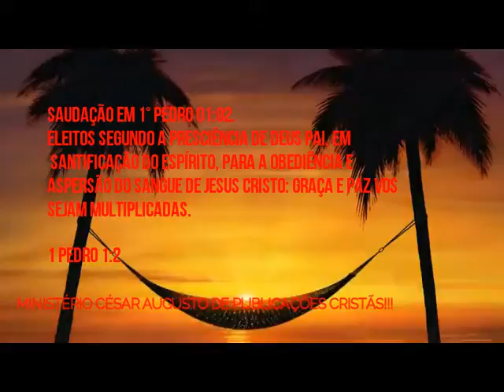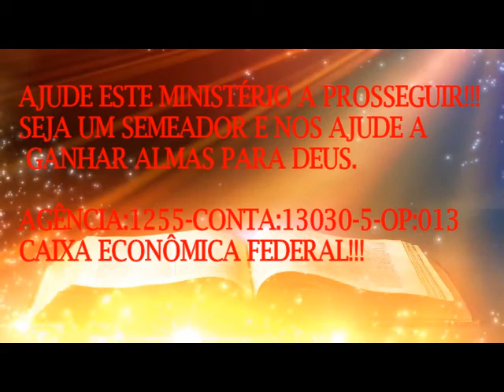PLD OQUE É PERFEITO PRA VOCÊ????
PERFEIÇÃO É UMA PALAVRA COMPLEXA E SUBJETIVA SERÁ QUE EXISTE UM PADRÃO FÍSICO OU CONHECIDO SOBRE PERFEIÇÃO?
EM MAIS ESTA MENSAGEM DEUS TE REVELARÁ QUE PERFEIÇÃO VAI ALÉM DE UMA BELA ESTÉTICA,DE UMA BELA ESTRUTURA E DE UMA ILUSÃO MATERIAL.

MINISTÉRIO CÉSAR AUGUSTO DE PUBLICAÇÕES CRISTÃS!!!